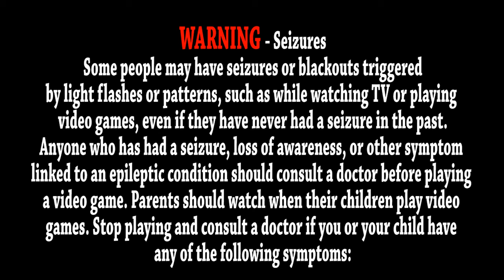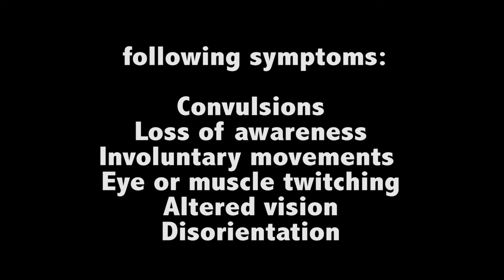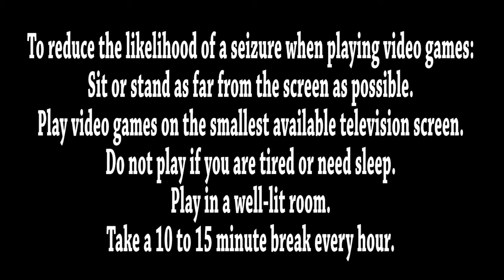Hand Dance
A video we made for the fun.
If you like Soulwax then we've got a video for you.

Featuring song by: Soulwax - KracK